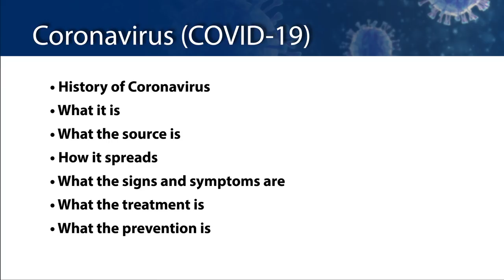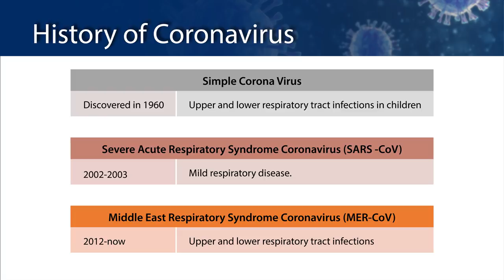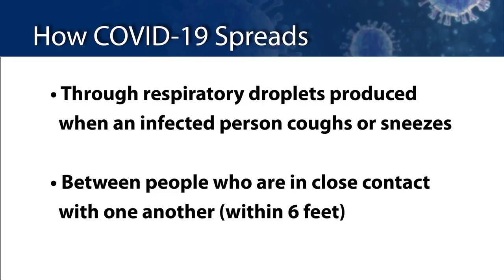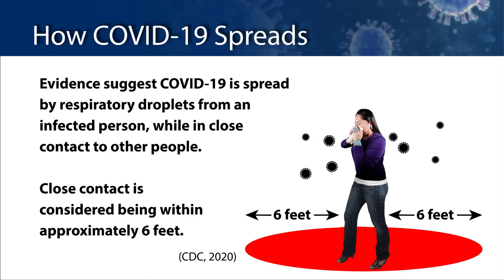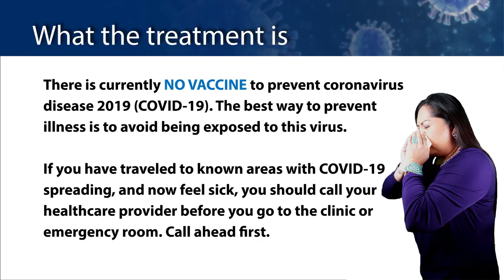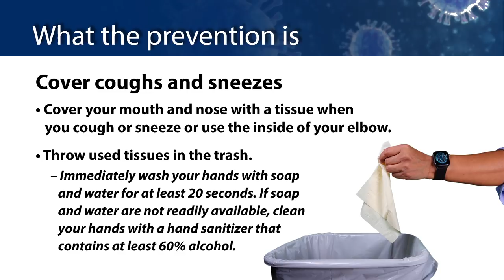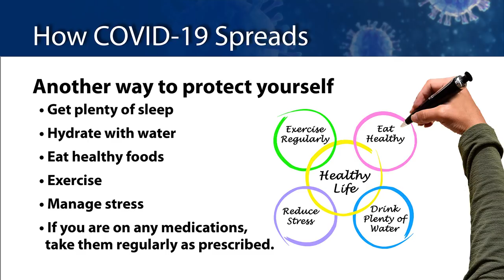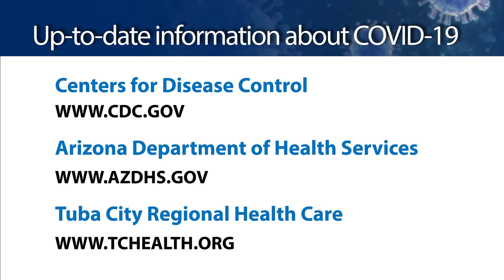TCRHCC Information About COVID-19 in Dine Bizaad (Navajo Language)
The Centers for Disease Control and Prevention (CDC) is closely monitoring an outbreak of respiratory illness caused by a novel (new) coronavirus first identified in Wuhan, Hubei Province, China. Chinese authorities identified the new coronavirus, which has resulted in thousands of confirmed cases in China, including cases outside Wuhan City. (The virus is believed to have contributed to the deaths of approximately 2% of those infected.)

The spread of 2019-nCov between people has generally occurred between close contacts primarily by respiratory droplets produced when an infected person coughs or sneezes (in the way that  influenza and other respiratory pathogens spread). It’s important to note that the ease with which  a virus spreads person-to-person can vary. Some viruses are highly contagious (like measles), while other viruses are less so. While CDC considers this is a very serious public health threat, based on current information, the immediate health risk from 2019-nCoV to the general American public is considered low at this time.

For more information about coronaviruses please visit CDC.GOV